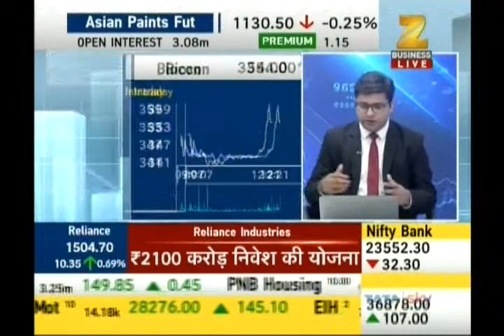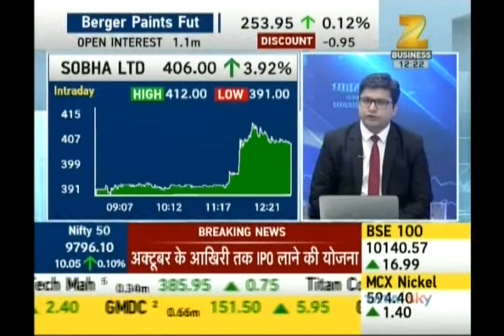Kiran Jadhav, Technical Analyst, KiranJadhav.com on ZEE Business on 12th July 2017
Kiran Jadhav, Technical Analyst, KiranJadhav.com giving his view on Sobha Ltd, Sugar Industries.